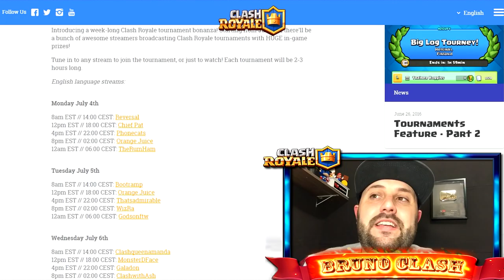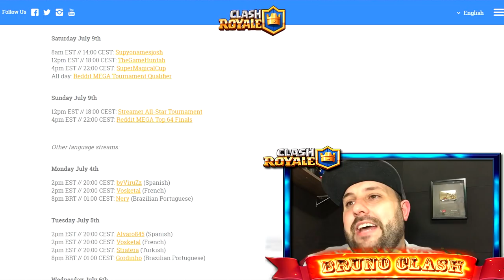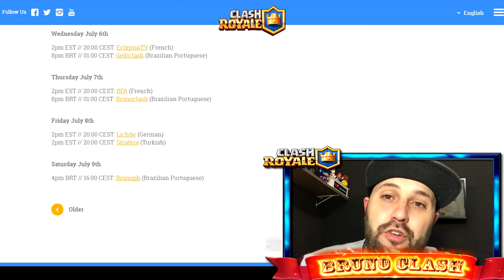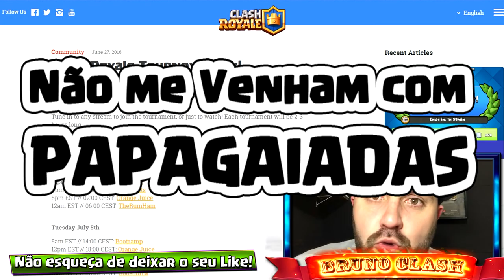PARTICIPE DA SEMANA ÉPICA DOS TORNEIOS DE CLASH ROYALE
PARTICIPE DA SEMANA ÉPICA DOS TORNEIOS DE CLASH ROYALE!! QUEM SERÁ O GRANDE CAMPEÃO DO TORNEIO BRUNO CLASH? VAMOS CONHECER O VENCEDOR NO DIA 07/07!!

"BRUNOCLASH"

GEEKSTER BRASIL

"BRUNOCLASH"

Música da Intro:
50 Cent - In Da Club

“Go Clash”